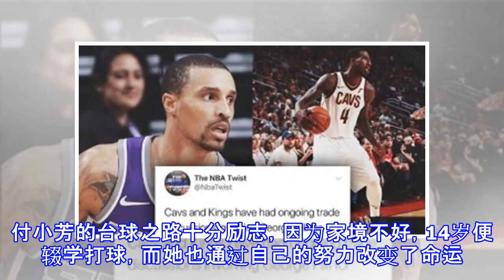亚洲五大台球美女，潘晓婷35岁仍惊艳，球迷：身材一个比一个好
亚洲五大台球美女，潘晓婷35岁仍惊艳，球迷：身材一个比一个好 台球是一项十分高雅的运动，在台球界诞生了许多名气响亮的美女，九球天后潘晓婷就被誉为中国体坛第一美女。在亚洲台球界，还有许多不逊色于潘晓婷的美女，一起来看看。NO.5 何心如何心如是一位来自台湾的台球运动员，因为漂亮的长相、丰满的身材和冷峻的气质而走红。2010年何心如来到内地参加比赛，许多球迷认为何心如的才貌和球技不输潘晓婷，对此何心如说道：“如果外貌和球技都很棒，我会更开心。”NO.4 付小芳中国台球名将，曾经夺得过2010年世界女子九球锦标赛冠军，职业生涯十分成功。付小芳的台球之路十分励志，因为家境不好，14岁便辍学打球，而她也...